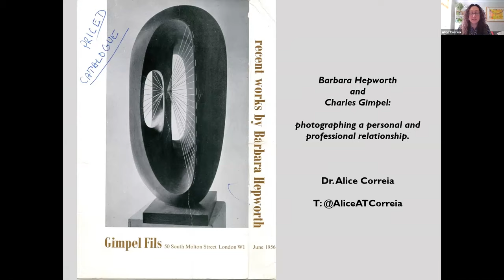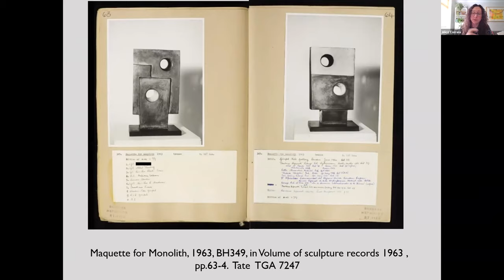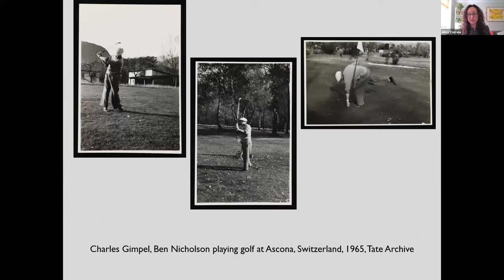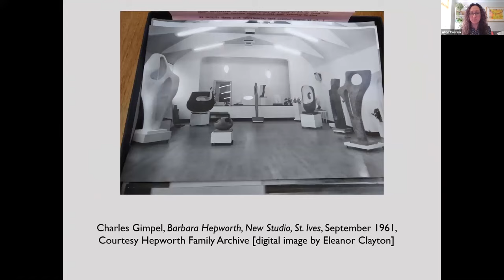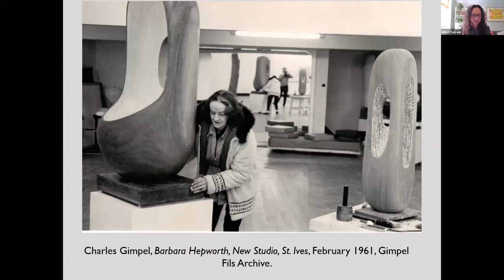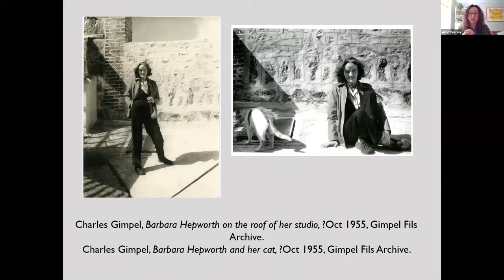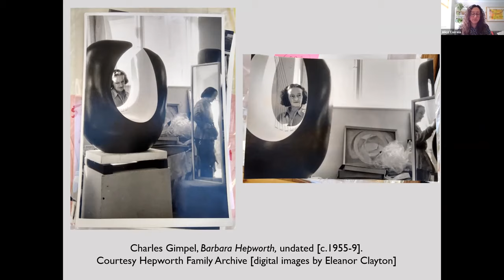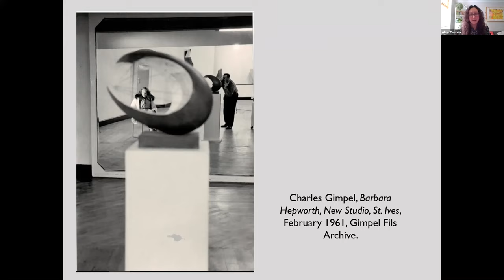Barbara Hepworth: Photography and the Archive: Alice Correia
This workshop hosted by the Hepworth Research Networked focused specifically on the visual record of her sculptures that Barbara Hepworth retained.

Bringing together a range of experts on photography and sculpture from the fields of academia and practice, it examined the photographs in the record books as objects in their own right, exploring their own material qualities and also their connections to the wider dissemination of Hepworth’s sculptural practice in two rather than three dimensions. The workshop also looked at Hepworth’s engagement with photography more broadly, and what can be learnt from the many studio photographs that document her practice.